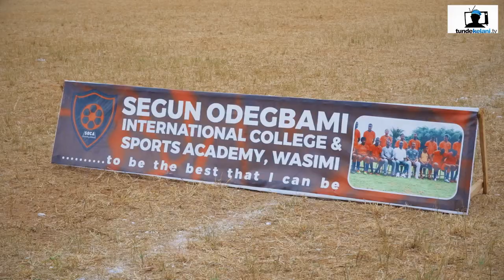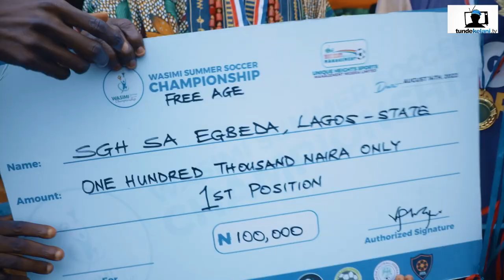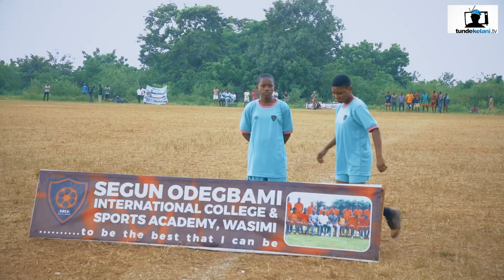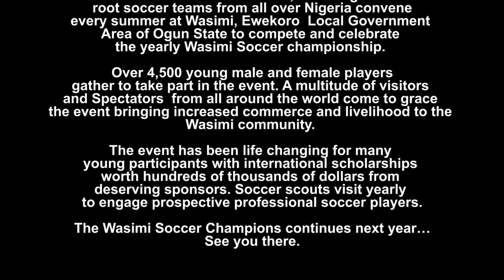Tunde Kelani - REVOLUTION IN WASIMI - Soccer, Soccer, Soccer!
Unknown to the world, Wasimi, Ogun State in Nigeria is silently blazing the trail with grass root sports and cultural development for others to follow.

Tunde Kelani, is a formally trained Photographer, Cinematographer and Filmmaker. An avid reader, a keen observer of society and its history as well as a natural storyteller, I engage culture as a film producer and director. I employ film as a tool of social, cultural and linguistic anthropological enquiry using the camera to present the cultural realities and social circumstances of individuals and communities I choose to engage as seen through their own eyes.

Latest movies include the sensational AYINLA and CORDELIA in final post-production.

AYINLA and Dazzling Mirage on NETFLIX from 25th May, 2022.
COMING SOON: Cordelia